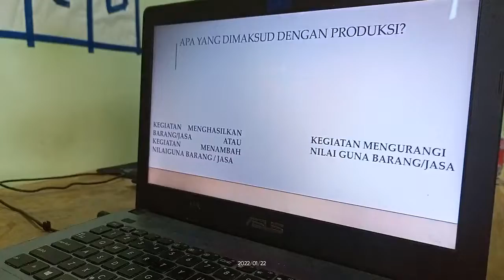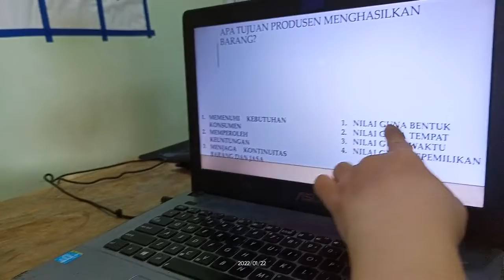IPS_21 JANUARI 2022_SMP JOGJA GREEN SCHOOL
Halo!

Lintang Adnan mengerjakan tugas IPS tentang ekonomi produksi. Tugas diberikan tanggal 21 Januari 2022. Selamat menikmati videonya!

Hello!

Lintang Adnan is doing the Social science lesson task which is learning production aspects. The task was given on 21st of January 2022. Enjoy the video!